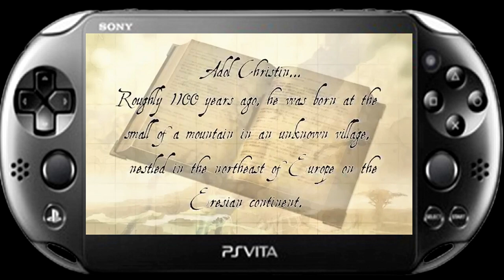Ys: Memories of Celceta | Game Trailer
Looking back to the Ys: Memories of Celceta game trailer.

While the Ys series of action-RPGs is a hit in Japan, Memories of Celceta marks the debut of the Land of Celceta in English. A reimagining of Ys IV, this ambitious tale of conspiracy, deception, and murder adds the party-based battle system of Ys Seven to the largest overworld ever in the Ys series. The result is an immersive, combat-heavy RPG that will entertain you for hours. The battle system features enhanced, fully configurable party AI and unique abilities for party members to streamline encounters for fast and furious battle. The overworld map doles out battle and exploration in equal measure, and the mapping system features customizable waypoints and clear, detailed icons to aid you on your journey through this mysterious new land.

PCSG-00105
PCSE-00245
PCSB-00497
PCSH-00181
PCSH-00183